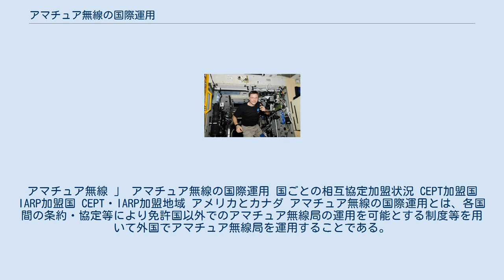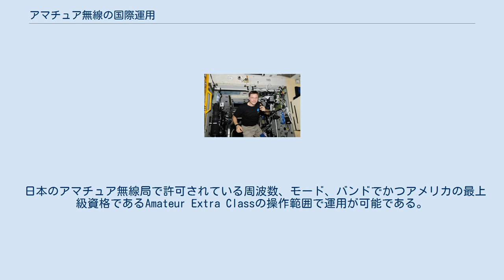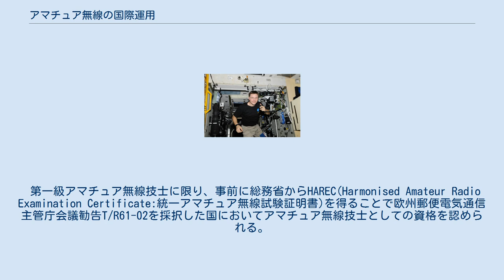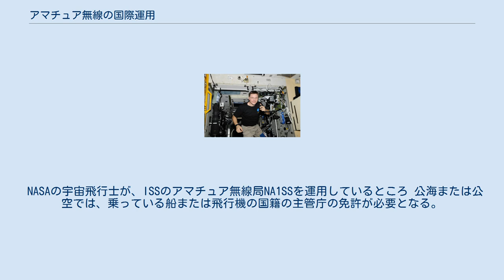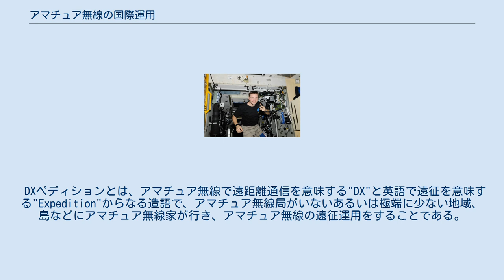アマチュア無線の国際運用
アマチュア無線 」 アマチュア無線の国際運用 国ごとの相互協定加盟状況 CEPT加盟国 IARP加盟国 CEPT・IARP加盟地域 アメリカとカナダ アマチュア無線の国際運用とは、各国間の条約・協定等により免許国以外でのアマチュア無線局の運用を可能とする制度等を用いて外国でアマチュア無線局を運用することである。
 無線局の運用の許可は各国の主権によるものであり、各国法律で厳しく定めている。
例えば日本では原則として外国人には無線局を免許をしない。
 しかし、アマチュア無線についてはその性質から他国のアマチュア無線従事者としての資格を認めアマチュア無線局が免許される。
 同様の制度が諸外国にも存在し、その制度を利用して外国からアマチュア無線をすることが可能である。
 多くの国では二国間条約や相互協定によってその制度を実現しているが、台湾やパラオなどのように相互協定を結んでいなくてもその国の主管庁の好意により外国人によるアマチュア無線局の運用を認める場合もある。
 日本のアマチュア無線局で許可されている周波数、モード、バンドでかつアメリカの最上級資格であるAmateur Extra Classの操作範囲で運用が可能である。
 このとき、事前の申請や別の許可は必要なく、コールサインはアメリカの地域別のプリフィックスと"／"を日本のコールサインの前につけたものを使用する。
ただしアメリカのアマチュア無線資格を有している場合は日本のアマチュア無線免許をもとにした運用は認められない。
 運用開始希望日の3ヶ月前までに必要書類を添えて申請する。
 事前に申請する。
 3ヶ月以内の滞在であれば許可を得る必要はなく、"F/日本のコールサイン/P"の形式のコールサインを使用する。
 事前申請、あるいは当日監督官庁の窓口で申請する。
 事前に必要書類を郵送して申請することで5年間有効なライセンスが発給される。
コールサインは韓国のアマチュア局と同様の形式のコールサイン"HL#Z**"が発給される。
 90日以内の滞在であれば許可を得る必要はない。
 その他フィンランド、アイルランド、ペルー、インドネシアと相互運用協定を結んでいる。
 日本の無線従事者免許証、無線局免許状をもとに事前に申請する。
この際、申請する者は台湾のアマチュア無線連盟(中華民國業餘無線電促進會：CTARL)に所属しているものでなければならない上、免許発給後も台湾の無線従事者免許を持ったものの監督がなければ運用してはならない、日本から自分で持ち込んだ無線機を使用することはできないなどの条件が課される。
コールサインについては従来は"BW#/日本のコールサイン"の形式であったが近年ではエリアナンバーの部分がなくなり"BW/日本のコールサイン"の形式が発給される。
 事前に申請する。
手数料の支払額に応じてコールサインを選択することもできる。
 第一級アマチュア無線技士に限り、事前に総務省からHAREC(Harmonised Amateur Radio Examination Certificate:統一アマチュア無線試験証明書)を得ることで欧州郵便電気通信主管庁会議勧告T/R61-02を採択した国においてアマチュア無線技士としての資格を認められる。
ただし、これはアマチュア無線技士としての資格を認めるもので、アマチュア無線局の免許については各国の国内法に基づき別途得る必要がある。
 NASAの宇宙飛行士が、ISSのアマチュア無線局NA1SSを運用しているところ 公海または公空では、乗っている船または飛行機の国籍の主管庁の免許が必要となる。
また、別途船または飛行機のキャプテンによる許可も必要である。
 南極は南極条約によりいずれの国の領土でもないとみなされているため、いずれの国のアマチュア無線の免許も認められる。
ただし、各国の南極基地内では、その基地を管轄する国家の主管庁による免許が必要となる。
 電波法ではアマチュア衛星関係を除き、宇宙空間におけるアマチュア無線局の運用について規定がない。
 DXペディションとは、アマチュア無線で遠距離通信を意味する"DX"と英語で遠征を意味する"Expedition"からなる造語で、アマチュア無線局がいないあるいは極端に少ない地域、島などにアマチュア無線家が行き、アマチュア無線の遠征運用をすることである。
 DXペディションも国際運用の一種であるが、多くの場合環境保護や政治的理由等により一般には立ち入りが許可されない島・地域、政治的理...